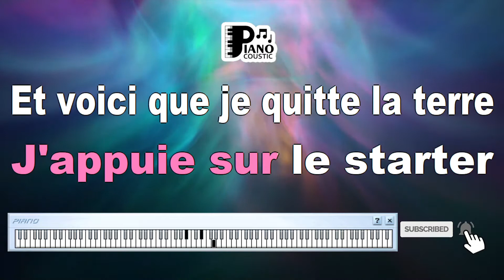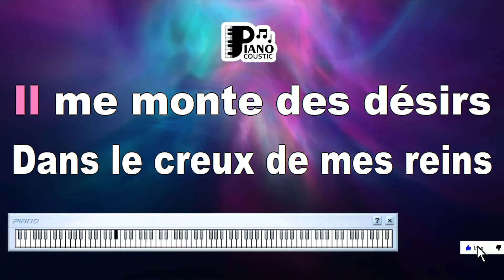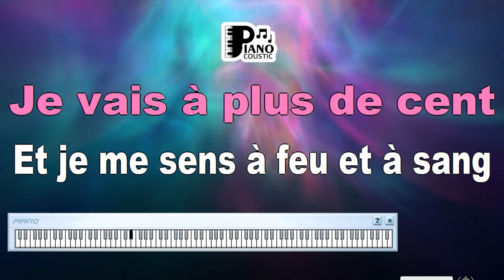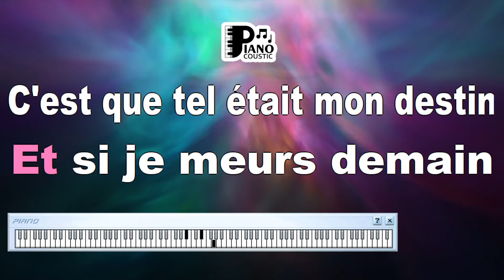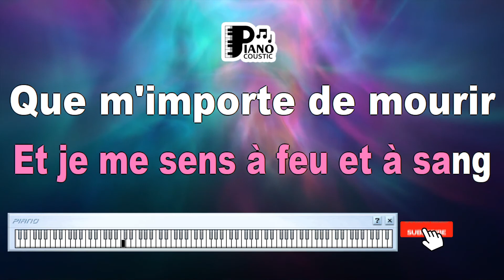HARLEY DAVIDSON BRIGITTE BARDOT KARAOKE LYRICS YAMAHA PSR S975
"Harley Davidson: Brigitte Bardot's Iconic Ode to Freedom (Karaoke Lyrics Yamaha PSR S975)"

Introduction

"Harley Davidson" performed by Brigitte Bardot is an iconic song that embodies the spirit of freedom, rebellion, and adventure. Released in 1967, this track is celebrated for its catchy melodies and Brigitte Bardot's sultry vocals. In this article, we will delve into the meaning behind "Harley Davidson" and how the Karaoke Lyrics Yamaha PSR S975 enhances the experience, inviting listeners to immerse themselves in the song's message of independence, exhilaration, and the allure of the open road.

Brigitte Bardot: A French Icon

Brigitte Bardot is a legendary French actress, singer, and cultural icon known for her timeless beauty and charisma. Her contributions to the entertainment industry continue to captivate audiences worldwide.

Karaoke Lyrics Yamaha PSR S975: An Immersive Musical Experience

Karaoke versions of songs offer an interactive and enjoyable way for fans to connect with their favorite tracks. The Karaoke Lyrics Yamaha PSR S975 elevates this experience by providing high-quality sound and on-screen lyrics that synchronize seamlessly with the music. This format not only encourages listeners to sing along but also allows them to delve into the song's lyrical depth and emotional resonance.

Let's delve into the lyrics of "Harley Davidson" to unveil its profound message:

"J'ai pas besoin de fric
Et je suis comme je suis
Je vis comme je veux
J'ai la musique dans la peau."

These opening lines express a sense of liberation and non-conformity. Bardot sings about not needing money and living life on her terms, with music coursing through her veins. The lyrics convey a carefree and independent spirit.

The chorus, with its catchy melody and Bardot's alluring delivery, encapsulates the song's central theme:

"Quand je monte sur ma machine
C'est comme une évasion soudaine
Un instant d'éternité
Je suis libre, rien ne m'arrête."

In this section, Bardot paints a vivid picture of the exhilaration and freedom she experiences when riding her motorcycle. The open road symbolizes liberation from constraints, and the song celebrates the joy of living in the moment.

Conclusion

"Harley Davidson" performed by Brigitte Bardot is an iconic anthem of freedom and independence. The Karaoke Lyrics Yamaha PSR S975 enriches the listening experience, allowing fans to engage with the lyrics and fully immerse themselves in the song's message of embracing life's adventures and reveling in the thrill of the open road. Bardot's classic serves as a reminder that the pursuit of freedom and the allure of the unexpected are timeless and universal. So, the next time you encounter the Karaoke Lyrics Yamaha PSR S975 of "Harley Davidson," let the song's catchy melodies and spirited lyrics inspire you to embrace your own journey of liberation, excitement, and the pursuit of your passions.

Je n'ai besoin de personne en Harley Davidson
Je n'reconnais plus personne en Harley Davidson
J'appuie sur le starter
Et voici que je quitte la Terre
J'irai peut-être au paradis mais dans un train d'enfer
Je ne reconnais plus personne en Harley Davidson
Et si je meurs demain
C'est que tel était mon destin
Je tiens bien moins à la vie qu'à mon terrible engin
Quand je sens en chemin
Les trépidations de ma machine
Il me monte des désirs dans le creux de mes reins
Je vais à plus de 100
Et je me sens à feu et à sang
Que m'importe de mourir les cheveux dans le vent